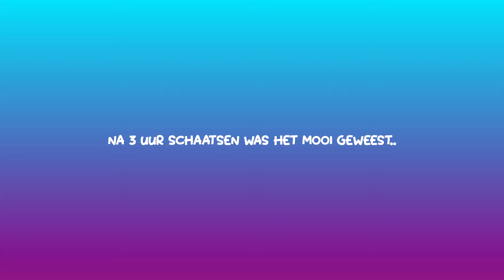SAMEN SCHAATSEN OP DE IJSBAAN! ♥️⛸️#985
Hey!

➤ Over Mij
⇨ Mijn naam is Mitchell (Mittie).
⇨ De Vlogs/Video's zitten Vol  Humor